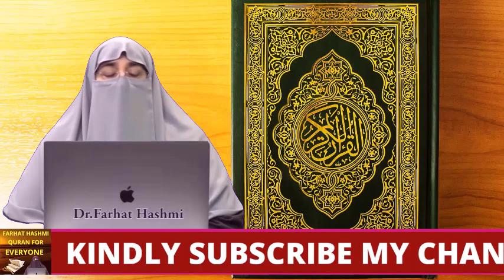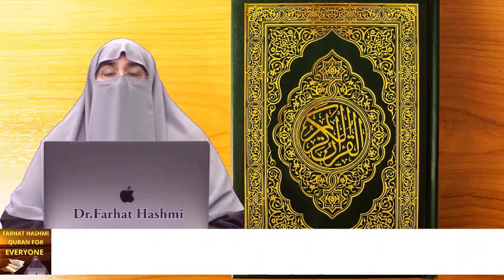Qayamat Kay din Sifarish Karny Wala Amal By Farhat Hashmi